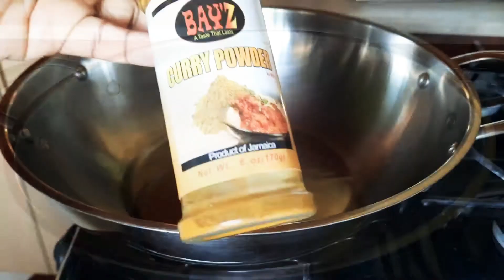Jamaican Style! Oven bake Chicken recipe...Tasty curry dish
Today is a beautiful day and I am delighted to be sharing with you again my beautiful people another one of my Jamaican dishes ovencurrychicken , This is a great curry recipe and this is my version of how to make this chicken dish in my kitchen

Ingredients
1 whole Chicken
1Curry powder
1tbsp Salt
The sweet and spicy sauce
Scallion
coconut oil